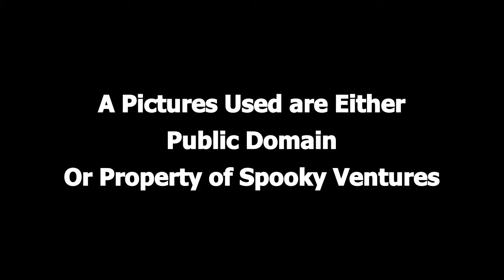Weird Circle - The Shadow (Public Domain Radio Show Turned into Video)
Weird Circle - The Shadow
Aired 1945